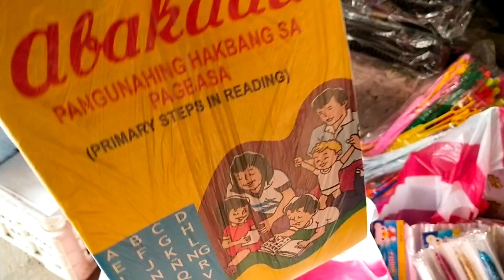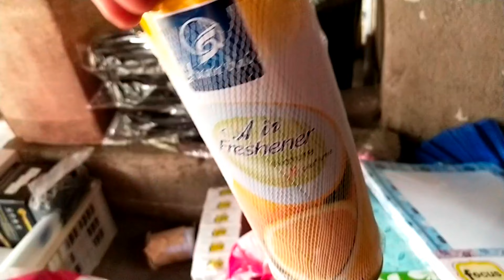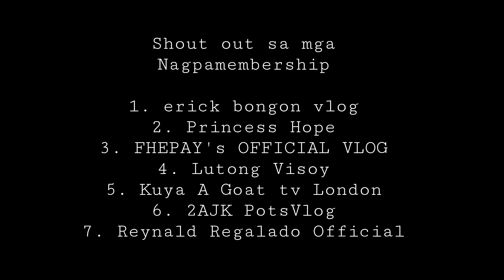TINDAHAN UPDATE, BILIHAN NG MGA MURANG SCHOOL SUPPLIES, ELECTRICAL AT IBA PA!